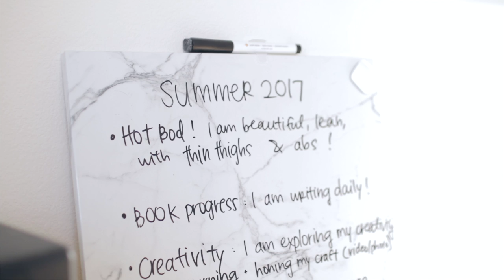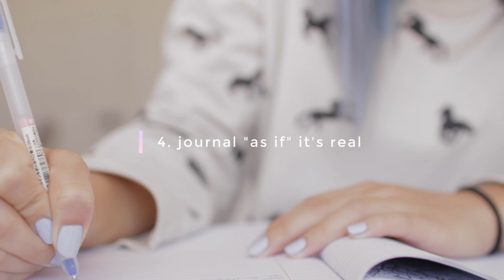Law of Attraction: How to Get Anything You Want 💫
The law of attraction is about using the power of your thoughts to manifest your desires, realize your dreams & get anything you want! It's not just about wishful thinking. All realities begin in the mind: your beliefs become thoughts, thoughts become words, words become actions, and actions become reality. As you take action towards your dream, the universe will conspire to help you achieve it.

Think back at all those serendipitous opportunities that have come into your life: people you've met, "right place right time" moments or chance encounters that have led to where you are today. Those moments are the universe working with you to bring your dreams into reality. Amazing, isn't it?

// TIMESTAMPS

0:25 What is the law of attraction?
1:25 How beliefs can become reality
4:19 1. Be aware of your beliefs
6:54 2. Practice gratitude
7:32 3. Use affirmations
8:56 4. Journal “as if” it’s real
9:53 5. Make a vision board
10:18 6. Change your behavior to act “as if”
12:08 7. Take action

▸ The Law of Attraction by Esther Hicks
▸ Ask and It Is Given: Learning to Manifest Your Desires
▸ The Success Principles by Jack Canfield